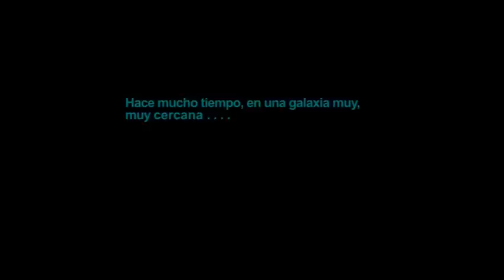Lola Anglada Esplugues Promocio 2010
Video de Fi de curs de l'escola Lola Anglada d'Esplugues de Llobregat de la promoció del 2010